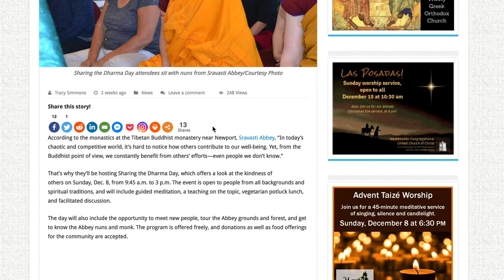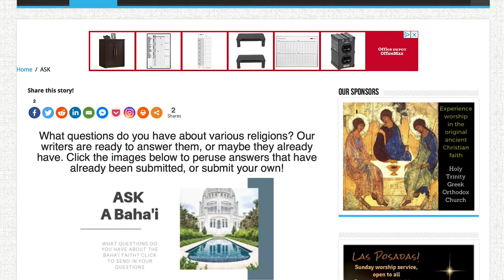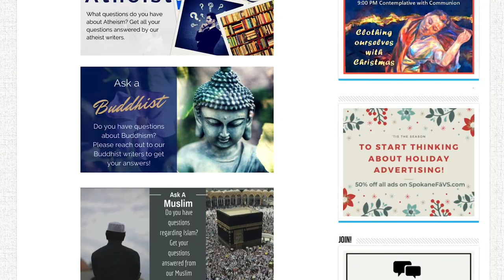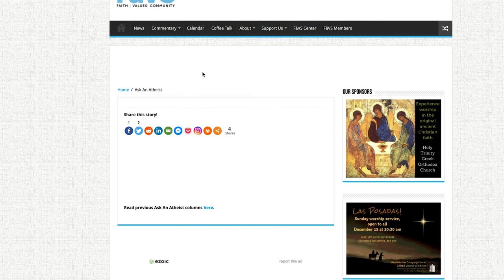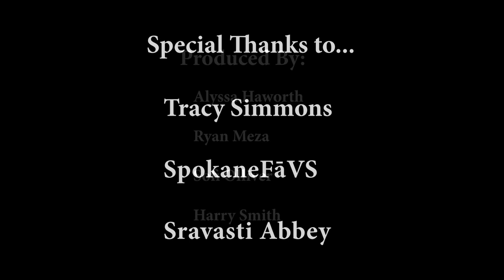Everyone at the Table: Creating Interfaith Dialogue and Breaking Down Barriers (Mini Documentary)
Breaking down barriers between religions and building an interfaith community isn't easy, but reporter Tracy Simmons has done it. Spokane FaVS, originally a religion news blog, has blossomed into a center of religious tolerance in Spokane, Washington. They not only have staff of journalists writing and answering questions people have about different religions, but a community center which facilitates interfaith dialogue and gives the people of Spokane a safe space to practice any religion. In this mini documentary starring reporter Tracy Simmons, we learn more about the Spokane FaVS community.

Concept and story: Sofi Olliver, Alyssa Haworth, Harry Smith, Ryan Mesa
Filming: Alyssa Haworth, Ryan Mesa, Harry Smith
Audio: Alyssa Haworth, Ryan Mesa, Harry Smith
Editing: Sofi Olliver, Alyssa Haworth
Special guest star: Tracy Simmons